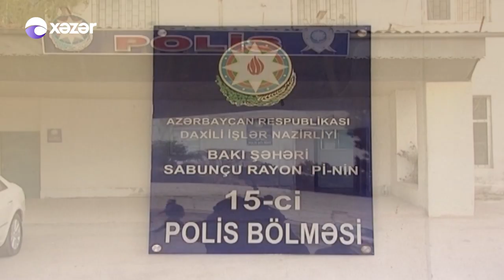Bakıda sürücüyə hədə-qorxu gələn şəxs həbs olundu